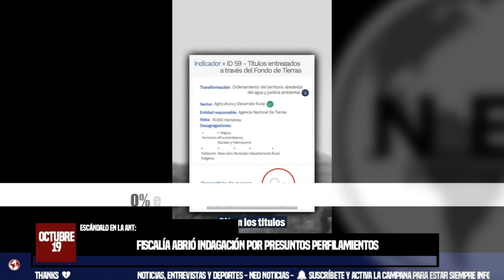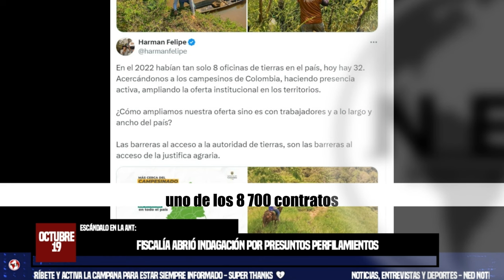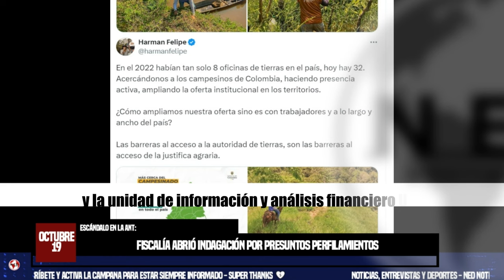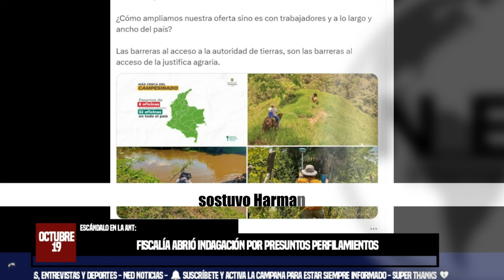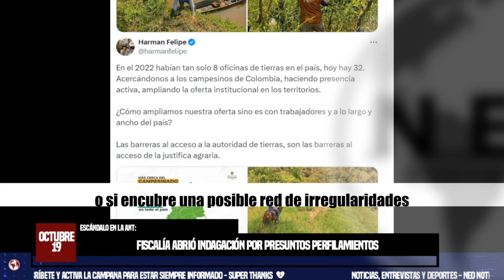GRAVE DENUNCIA 🚨 ESCÁNDALO EN LA ANT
Escándalo en la ANT: Fiscalía abrió indagación por presuntos perfilamientos y labores de inteligencia en la entidad
Algunos documentos revelados indican que de 8.700 contratos firmados por la ANT en 2024, algunos han estado involucrados en actividades reservadas para las agencias de seguridad del Estado
MIGUEL URIBE TURBAY
INFOBAE